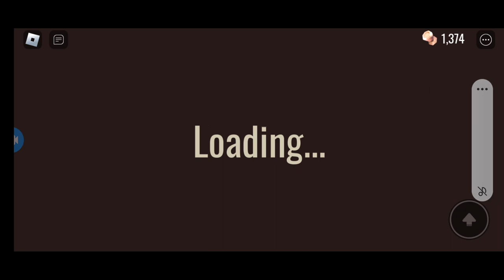let's play doors